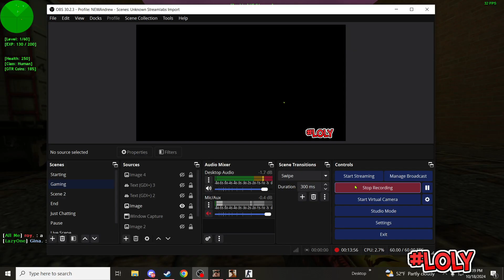Counter-Strike: Zombie Escape Mod - ze_assault_escape2 on GTR | Zombie Escape [HALLOWEEN UPDATE] 🎃🎃🎃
GTR Zombie Escape

Discord ID's
xanderx555

Timestamps :

0:00 - ZOMBIE ROUND
2:40 - HUMAN ROUND
4:22 - ZOMBIE ROUND
6:30 - ZOMBIE ROUND
7:50 - HUMAN ROUND
10:50 - ZOMBIE ROUND

/ Tags /

,counter strike zombie trò chơi,counter strike சோம்பை விளையாட்டு,counter strike zombie gioco,

mods para cs 1.6 #6 zombie escape jurassickpark jurassicpark4 ze jurassicpark zm jurassic jurassic park area51 ze_are51_lg ze_jurassicpark_minecraft_fixv1 area dark pro black mesa isla nublar freezy xmas progaming new weapons zm extra zp yeni silah island
premiumz dp revolution newmod winter update